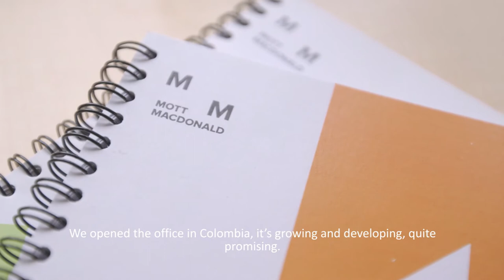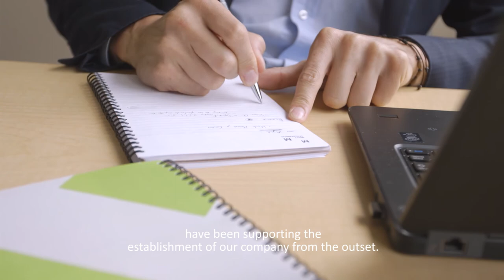The consultant of the United Kingdom Mott Macdonald expands its operation in Colombia